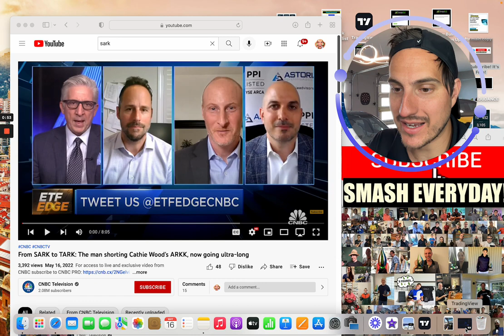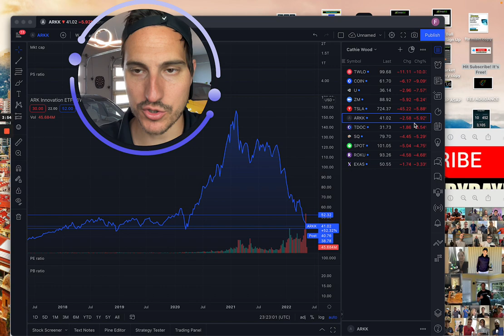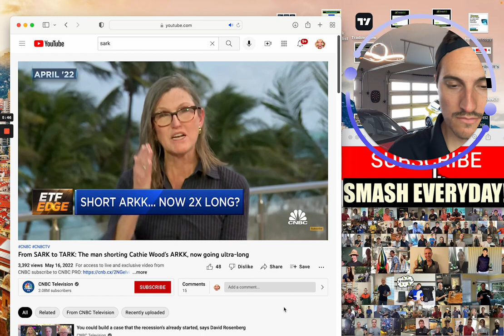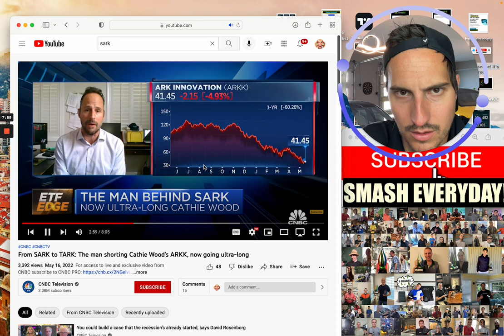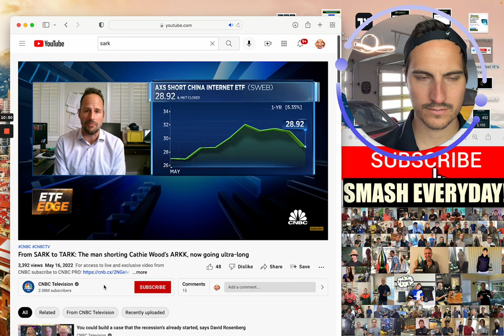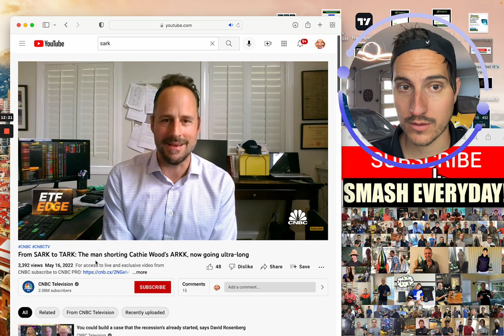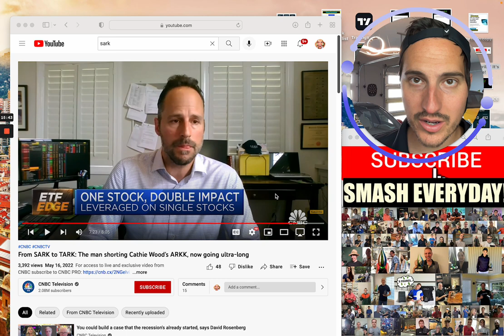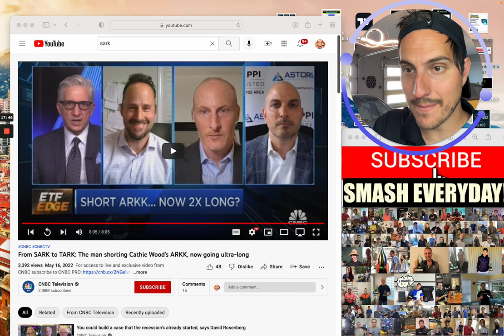Going All In New 2x Leverage Cathie Wood Etf. Tark ETF Launch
Looking to Apply to Join my Private Stock Group & Financial Fortress Program?
To receive our daily Business/Stocks newsletter to your email here is

Financial Education